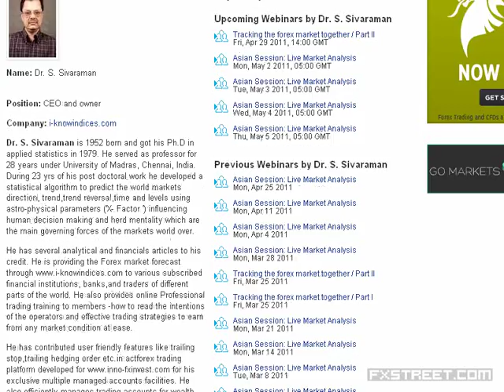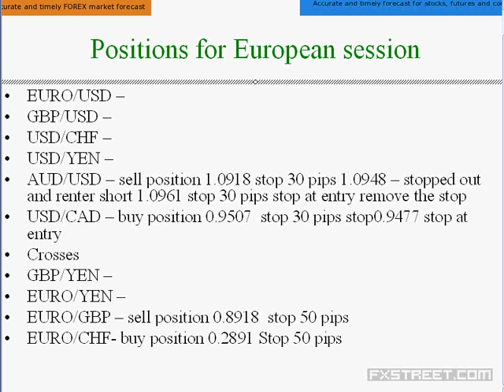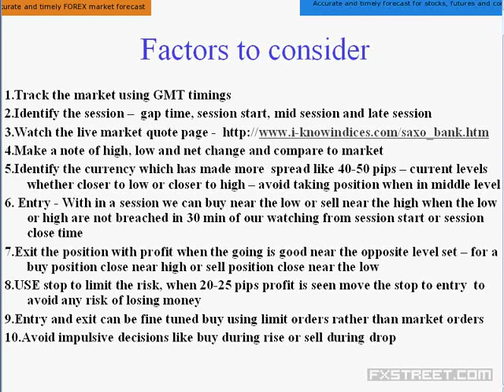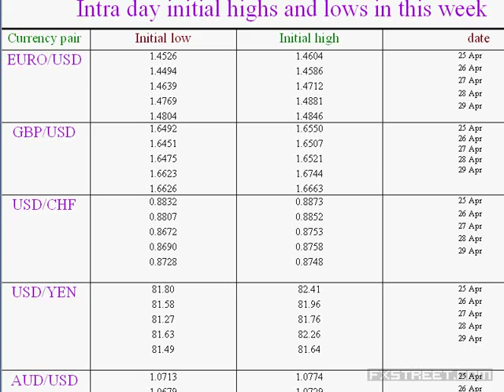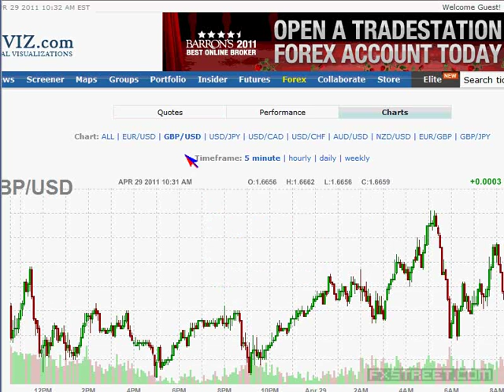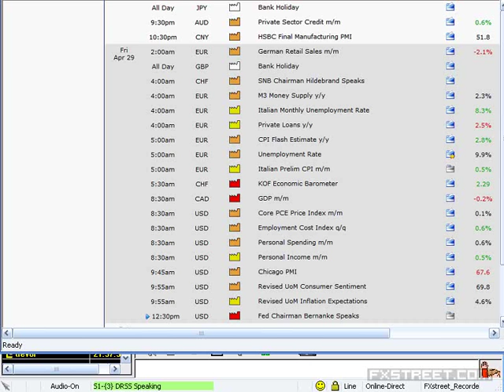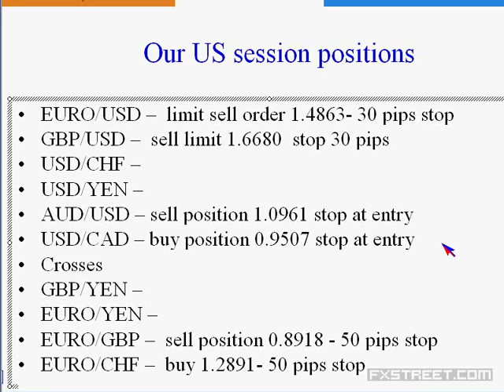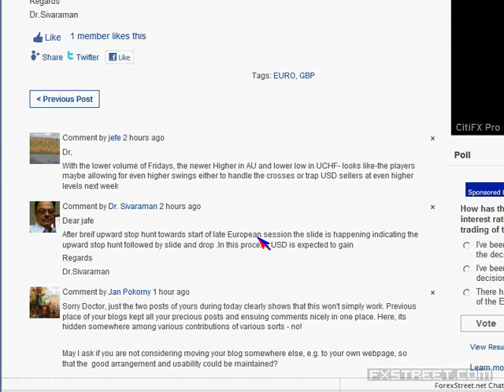Dr. S. Sivaraman: Tracking the forex market together / Part II (Apr 29, 2011)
Date of issue: 29 April 2011. Speaker: Dr. S. Sivaraman. Dr. S. Sivaraman presents his "Tracking the forex market together" double Live Trading Session. Read the FX European market and learn to make decisions during Part I and then follow up with the second session - Part II - reviewing the trades and analysing the FX US market. Part I takes place at 09:00 GMT (05:00 EDT) on the same day. Let Dr. S. Sivaraman give you live calls based on market moves and help you finding easy way of trading.